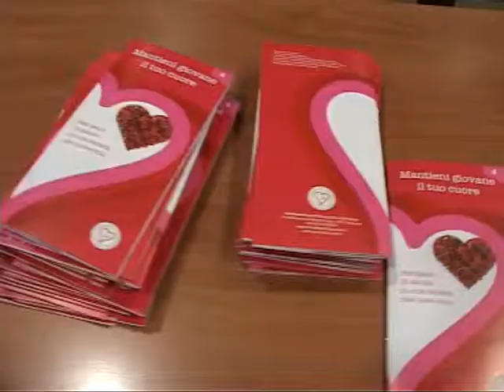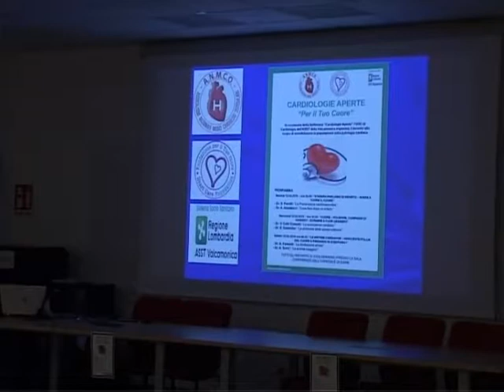Serata Cardiologia Esine